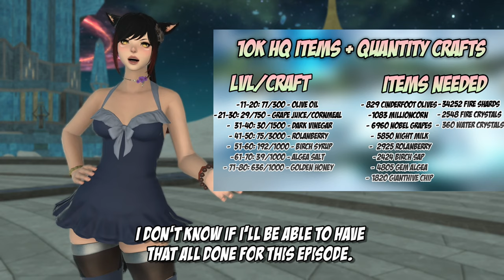I SPENT 65 DAYS Completing ONE Achievement! | Can I Create the STRONGEST FFXIV Account Ever? Ep.3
Hey everyone! Welcome back to episode 3 of my Final Fantasy 14 achievement hunting series! This week I worked on a lot of gathering&crafting projects, as well as finally completed Mount Rokkon savage!!

I stream full time! Come check it out!

Chapters
0:00 Intro
0:30 EXAMINE
0:51 Giveaway Info
1:22 Unreals
3:06 Beast Tribes
5:04 GC Turnins Breakdown
9:41 Gathering Begins!
11:50 Crafting Round 2
21:16 Mount Rokkon Clear!
28:38 Maps
30:55 Outro